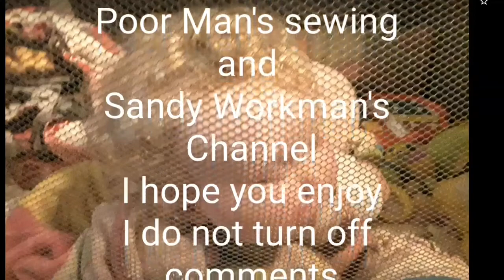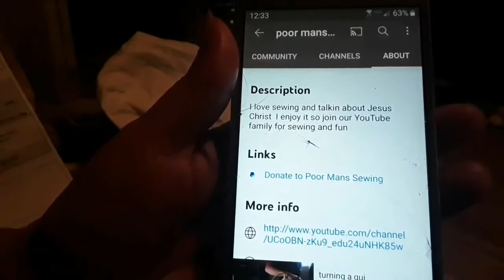yoyo wall hanger finished